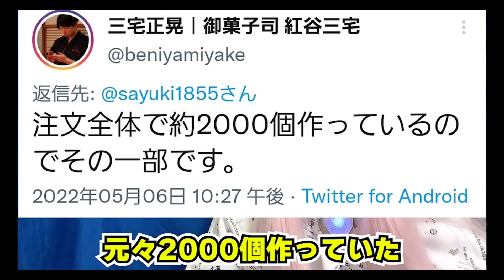【柏餅 ドタキャン】500個の柏餅が当日ドタキャン→完売→追加500個は悪くない【キャンセル商法・SNS・食品】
今回の編集　→　陽子@動画編集者

【柏餅 ドタキャン】500個の柏餅が当日ドタキャン→完売→追加500個は正義【キャンセル商法・SNS・食品ドタキャン】
女性出演者募集！
見栄えに自身の有る人

ドタキャン かしわもち 和菓子 柏餅 キャンセル 子供の日 ニュース